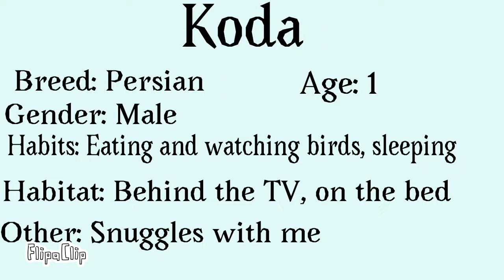10 Subscriber Special!!!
Sorry that it took me a while to get this video up.  I’ve been busy, and my app that I use to upload wasn’t working.  I also had to film the whole thing.  I hope that you enjoyed the video!